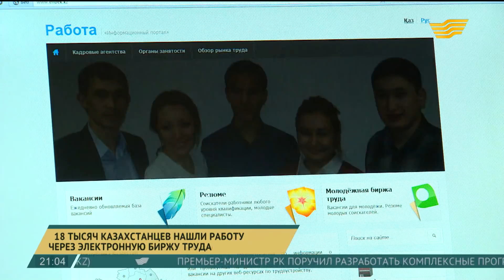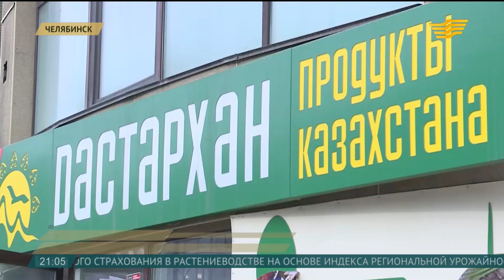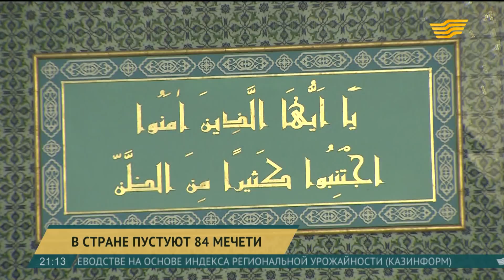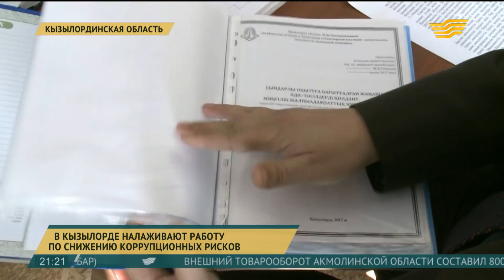Итоги дня 21:00 от 21.02.2018